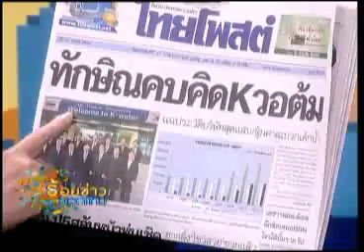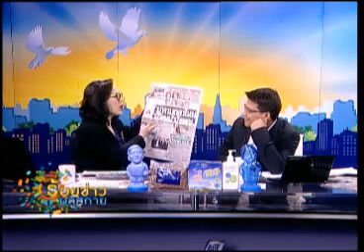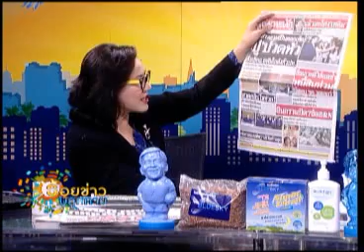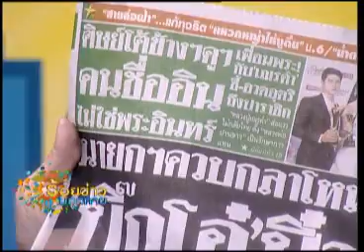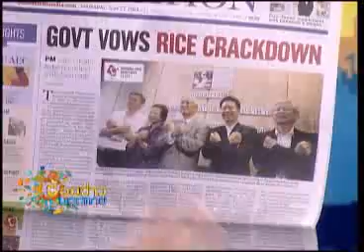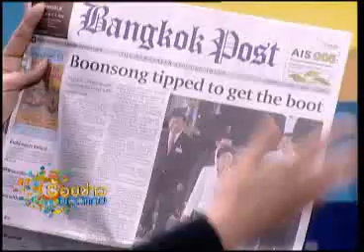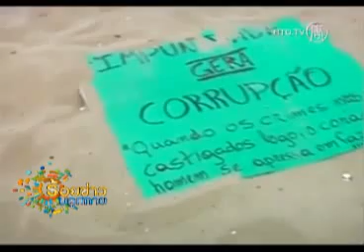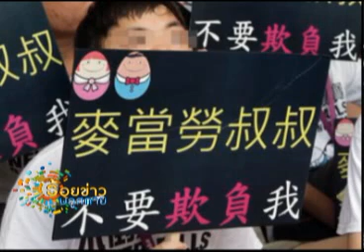ร้อยข่าวบลูสกาย 27 06 56 เบรค1